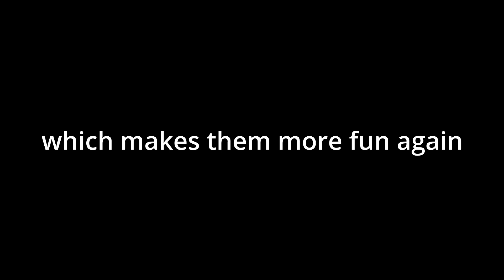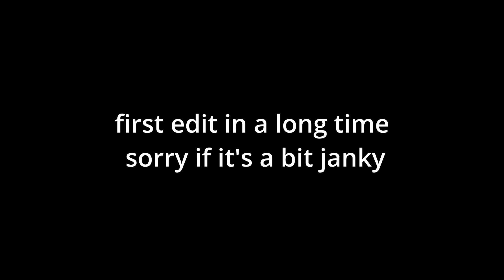you've been using pro tools incorrectly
Should I keep this format?

MUSIC!!:
T O K Y O F R U I T ! by TOKYOPILL
Club Cyberia by TOKYOPILL